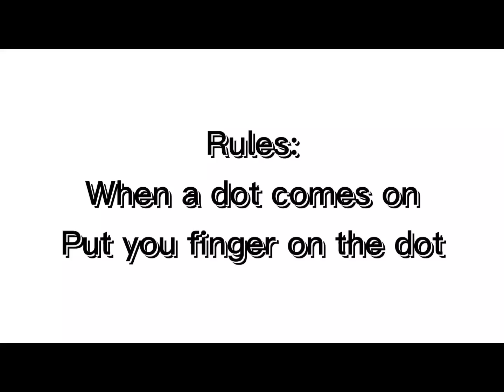Put chu fig —er here